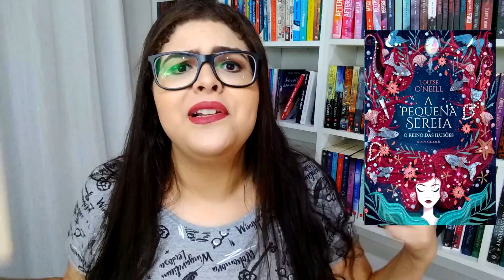OS 5 LANÇAMENTOS MAIS INCRÍVEIS DE MARÇO!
Hora de falar dos lançamentos de março! Esse mês temos fantasia, releitura de conto de fadas, romance contemporâneo.
HAJA DINHEIROS!

Compre seus livros pela Amazon e ajude o canal ;)

A Pequena Sereia e o Reino das Ilusões
Reino de Cinzas
Mundo em Caos
A Cinco Passos de você
O tempo aceitável

Se você gosta de ler ou quer começar a se aventurar com livros, seu lugar é aqui!

A Caixa Postal do Kabook ficará desativada entre até Abril.
Voltamos em breve com novo endereço ;)